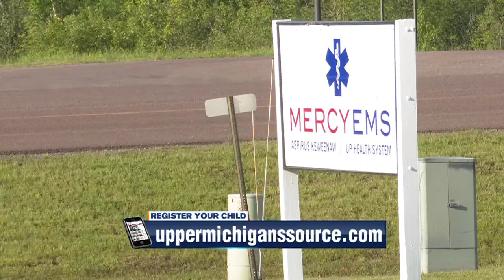Registration now open for Camp911, put on by Mercy EMS, Aspirus, UP Health System-Portage